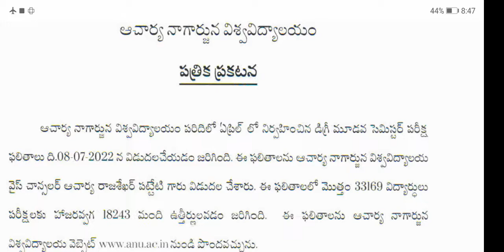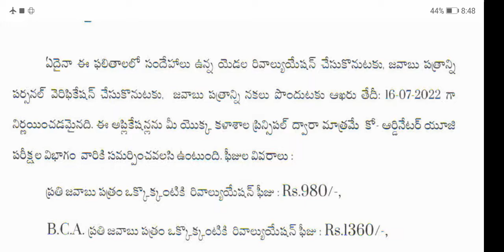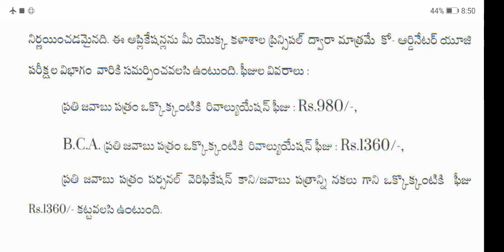ANU Degree 3rd semester results April 2022|Revaluation Fee Notification|Xerox copy fee last Date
Acharya Nagarjuna University 3rd semester results April 2022|Acharya Nagarjuna University 3rd semester results April 2022|Revaluation Fee Notification| Xerox copy